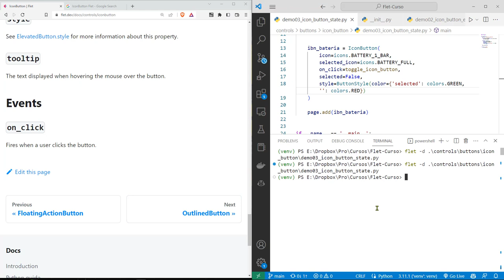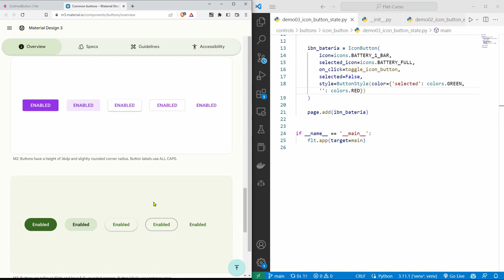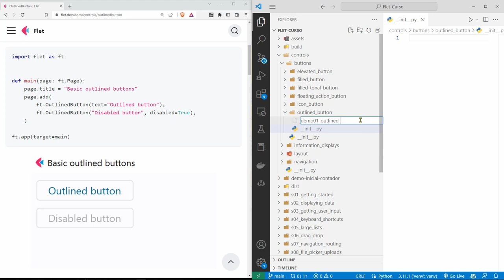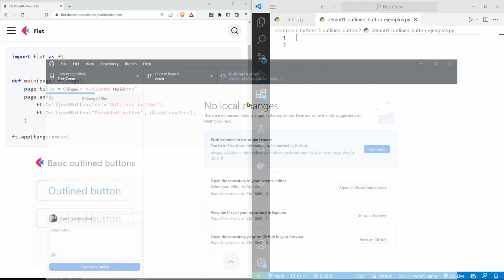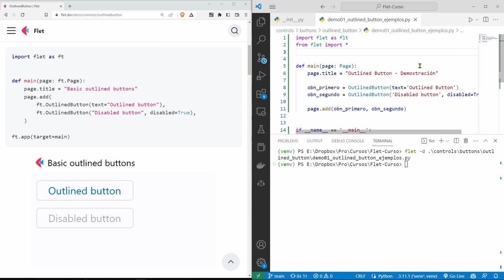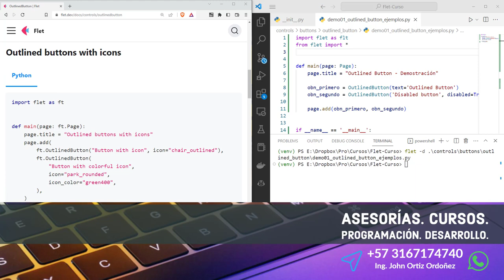Flet Curso: 163 DEMO Inicial de un Control de Tipo OutlinedButton - Botón para Acción Secundaria